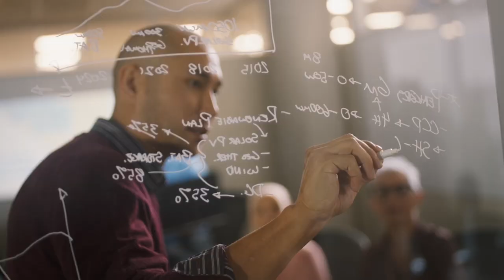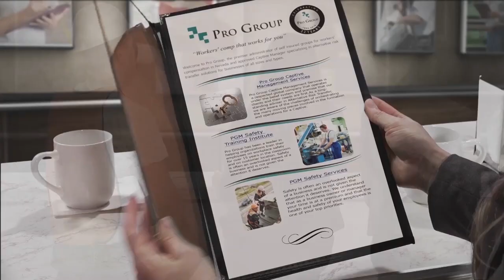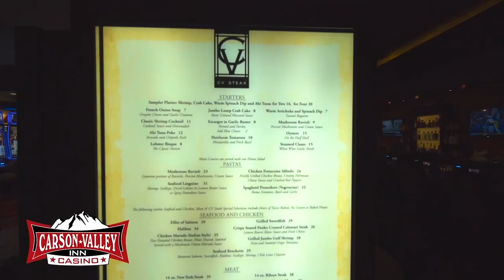Nevada Newsmakers - Dec 13, 2022 - Fred Lokken, Professor of Political Science, TMCC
Guests: Fred Lokken, Professor of Political Science, TMCC